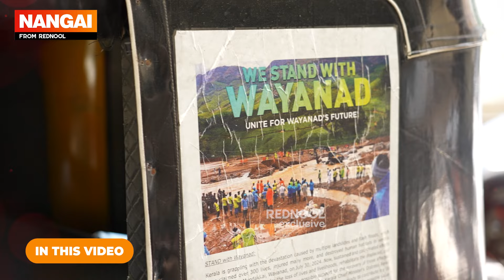20 மணி நேரம் Auto ஓட்டுனேன்.. காசு கொண்டுவரேன்னு சொல்லிட்டு..,😢 Lady Auto Driver Raji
20 மணி நேரம் Auto ஓட்டுனேன்.. காசு கொண்டுவரேன்னு சொல்லிட்டு..,😢 Lady Auto Driver Raji